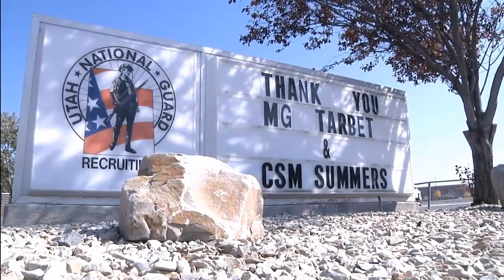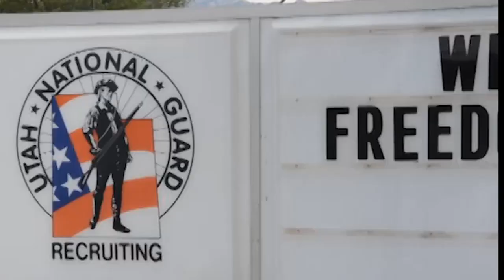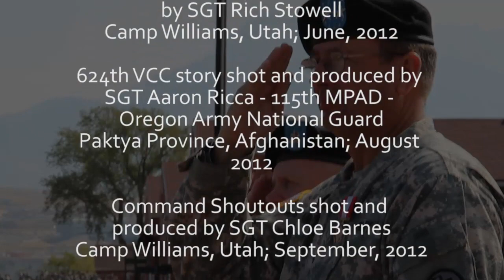Capstone News Magazine - September 2012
Capstone is the monthly news magazine produced by the Utah Army National Guard's 128th Mobile Public Affairs Detachment.